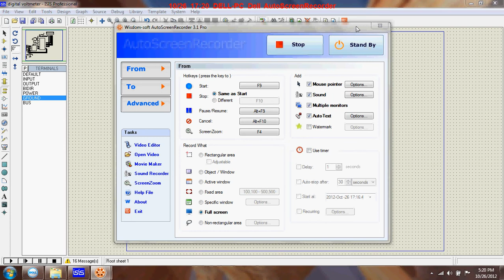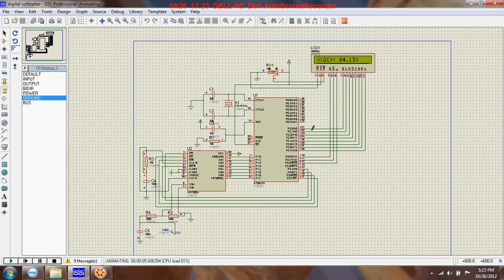digital voltmeter using 8051 microcontroller.avi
A digital voltmeter using 8051 microcontroller. The voltage to be measured is fed to an ADC since 8051 microcontrollers don't have inbuilt ADC as in PIC microcontrollers. The digital output from the ADC is then fed to the 8051 microcontroller which drives the LCD to show the voltage measured.